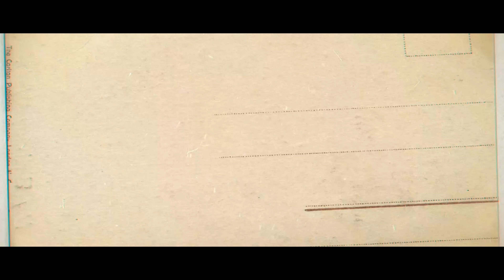Patan Durbar Square | Visit Nepal 2020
Patan Durbar square
Patan Durbar Square is situated at the centre of the city of Lalitpur in Nepal.
Patan Durbar Square is UNESCO World Heritage Sites.
Temple construction in the square went into overdrive during the Malla period (14th to 18th centuries), particularly during the reign of King Siddhinarsingh Malla

One of the highlights is the ancient royal palace where Malla Kings of Latlipur resided.

Krishna Mandir in Patan Durbar square region is considered to be the most important temple here. It was built by king Siddhi Narsimha Malla in 1637 in Shikhara architecture.